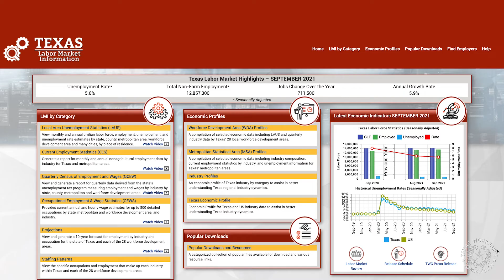Texas Labor Market Highlights October 2021 | ND